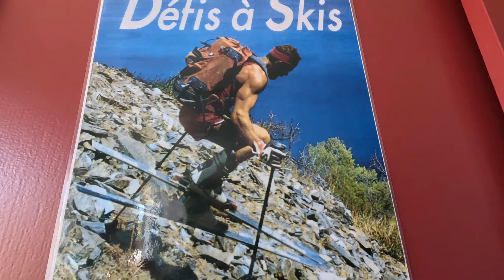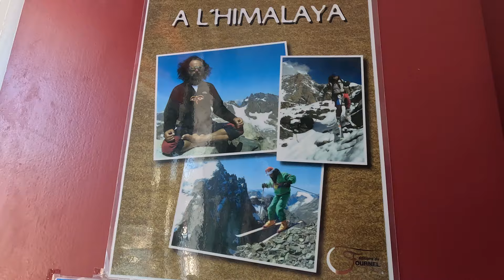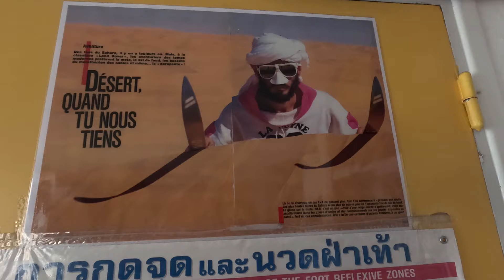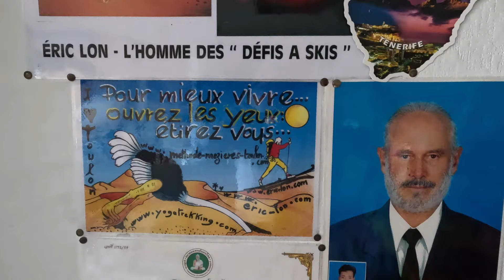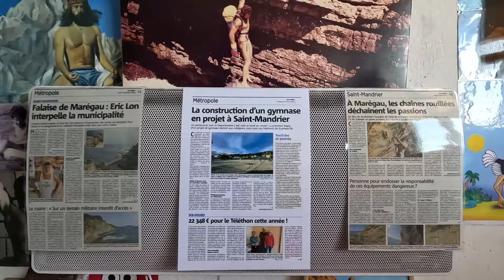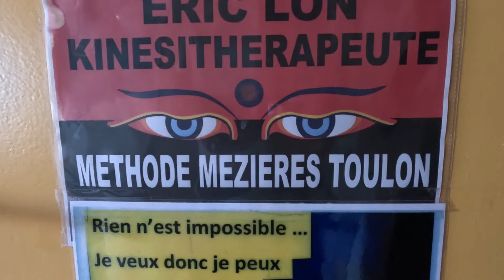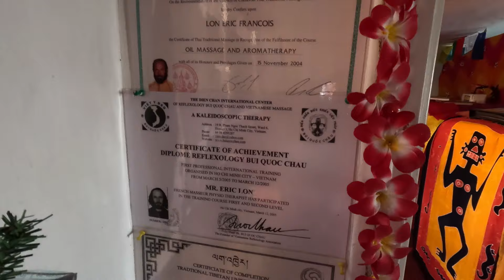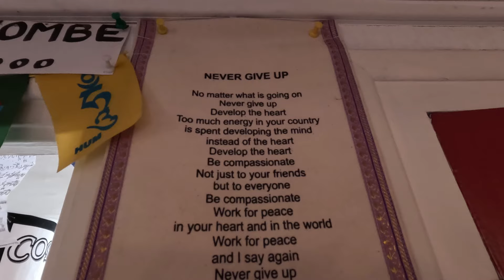Musculation à 74 ans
En tant que masseur kinésithérapeute je me dois de rester en Forme et de le montrer. La pratique régulière de la culture physique et de la musculation m'a grandement aidé à accomplir des performances sportives en montagne comme en mer, et elle me permet aujourd'hui de lutter contre un Maire qui médit de moi ... C'est un combat de type " David contre Goliath".